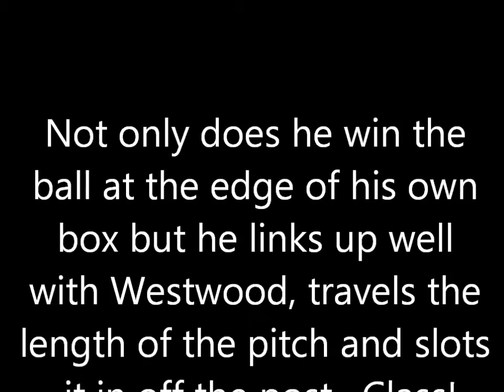Elliots Goal.wmv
Elliot creates and scores a great goal for Hartfield F.C against Felbridge in a 1-1 pre-season friendly.